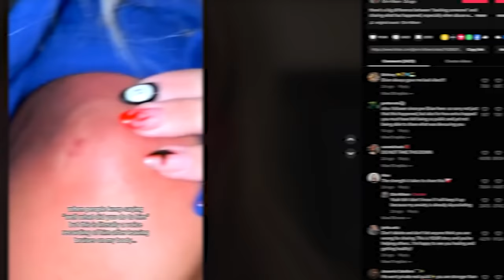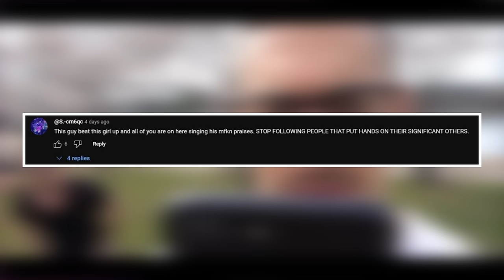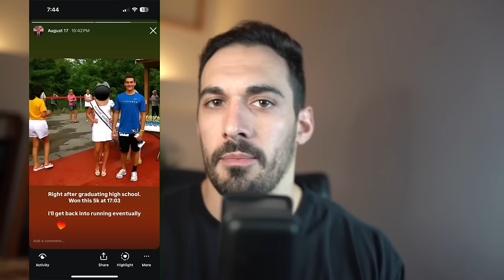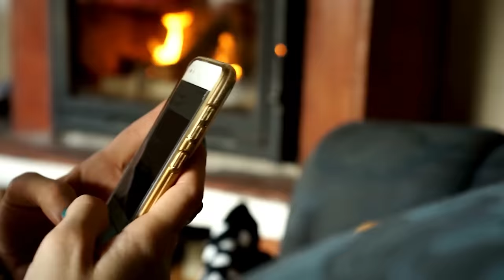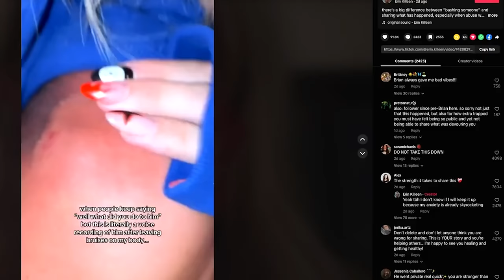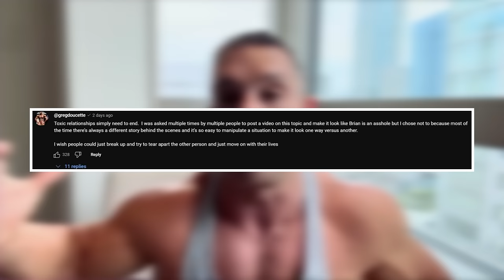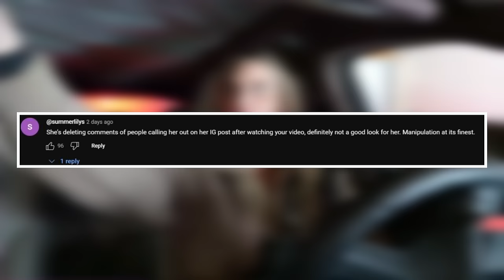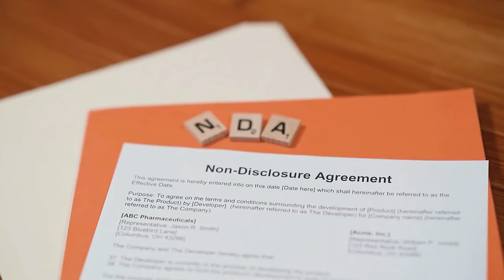She’s a f**king monster - Brian De Costa vs Erin Killeen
Welcome to our deep dive into one of the most talked-about stories in the fitness world! In this video, we're examining the explosive story surrounding WNBF Pro Brian DeCosta and his recent experience with allegations from Erin Killeen. This video peels back the curtain on Brian’s journey, from his beginnings as an accountant to his rise as a celebrated natural bodybuilder and fitness influencer, known for his dedication to staying drug-free, his impressive physique, and his commitment to promoting balanced and sustainable fitness.

The video covers Brian's inspiring journey, highlighting his battles with bulimia, his mental and physical transformation, and his winning the title of WNBF Heavyweight and Overall World Champion in 2023. Despite his success, rumors and accusations have followed him—most notably the recent claims of abuse by Erin Killeen, his now ex-girlfriend. Erin, also a fitness influencer, is known for her transformation story and influence in the fitness community. Her shocking accusations and their rapid spread across social media generated waves of comments and criticism directed at Brian, nearly crippling his online presence.

The video breaks down Erin’s emotional Instagram post, her bruising accusations, and the rapid backlash Brian faced, including swamped comments on his social media and videos. Brian, in response, released his side of the story, taking viewers through a detailed account with evidence, audio recordings, and photos to support his innocence. The tension builds as Brian shares the night of the confrontation that sparked the accusations, where a simple cooking class escalated into heated arguments and, ultimately, led to Erin’s damaging social media post.

In a powerful segment, we address the toxic elements of filming during confrontations and the impact this has on mental health. Brian’s experience is dissected alongside broader trends of reputation damage, online hate, and how these public accusations have disrupted his life. Drawing parallels to other cases in the fitness community, we discuss the recurring theme of reputation destruction in influencer relationships and the often irreversible impact this has.

Throughout this narrative, we explore Brian’s resilience in the face of accusations, his fight to clear his name, and his message to anyone who might find themselves in a similar, toxic situation. This story isn’t just about Brian and Erin; it's a bigger discussion about the pitfalls of social media fame, online cancellation, and the struggles of defending oneself in the digital age.

Join us as we uncover this dramatic, multifaceted story—one that has sparked debate across the fitness world and offers crucial lessons on accountability, mental health, and the cost of online influence. This is more than just fitness drama; it’s a powerful reminder of the human cost of fame and the ongoing battle for truth in the spotlight

Timestamp:

0:00 Brian De Costa
1:15 Erin Killeen
2:26 Physical Abuse
4:39 The Cause of the Argument
6:05 Voice Recording 1
7:19 Erin Forces herself to the Basement
10:11 The Physical Altercation
11:48 The Deleted Videos
14:22 The Harrassment Continues
18:53 Valid Points from Brian
19:58 My Thoughts about the issue